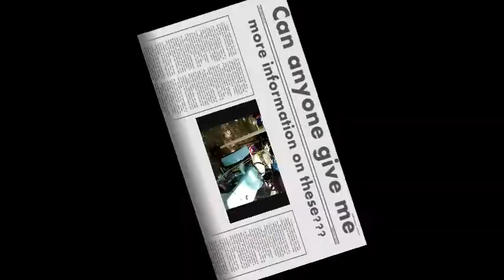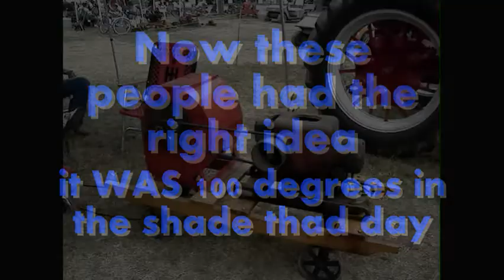7 24 2010 Shenandoah Valley Steam & Gas Engine Association Pageant of Steam part 3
A steam and gas engine show I went to on Saturday 7/24/10, it was about 100*F in the shade.